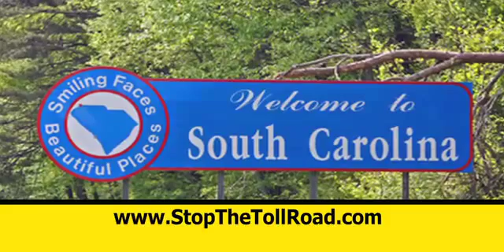Anti-Garden Parkway ad 1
An advertisement criticizing the proposed Garden Parkway.